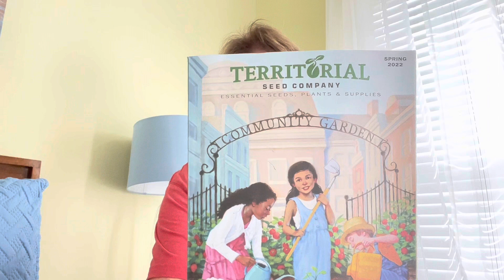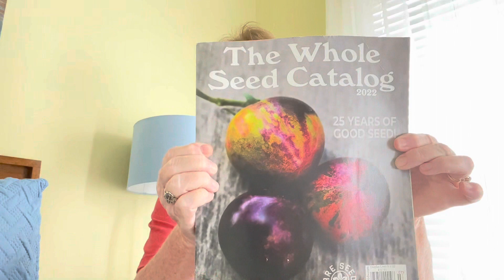Perennials…Who Knew?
Who would have known that I'd have enjoyed my first foray into the world of perennials as much as I have?  I hope you enjoy finding out what I learned as I dipped my toe in the water for the first time.  Gardeners are learners, and learning never stops.

Here is the information on the companies I referenced in this video.  Please consider purchasing seeds, bare root stock, and crowns from them if you are interested in growing perennials.  I'm in no way connected to any company, at all, but I have benefitted greatly from buying their seeds and perusing their catalogs. I hope you will, too. Enjoy!